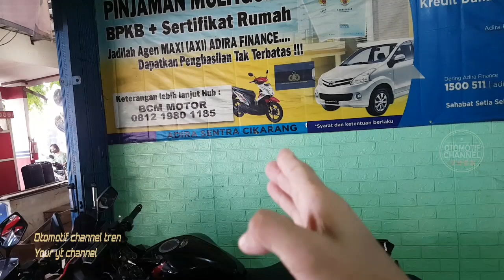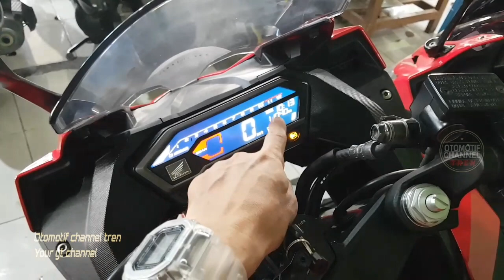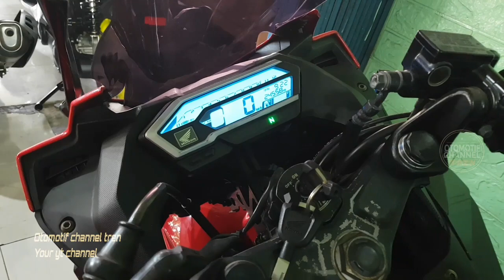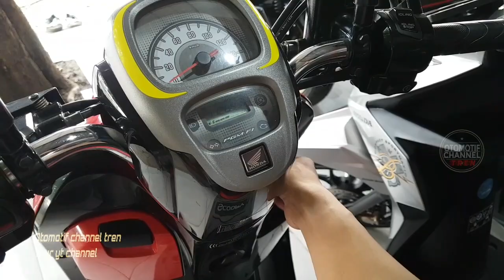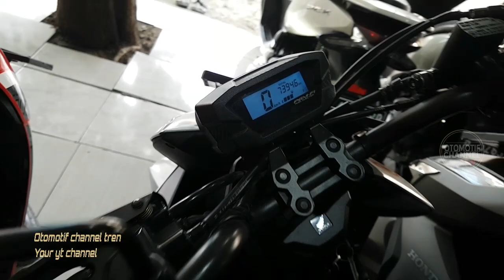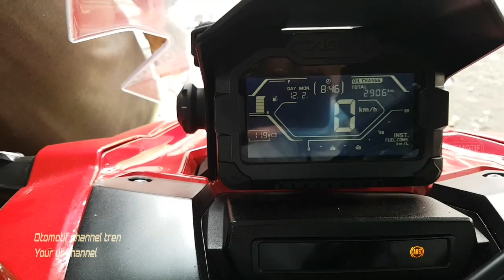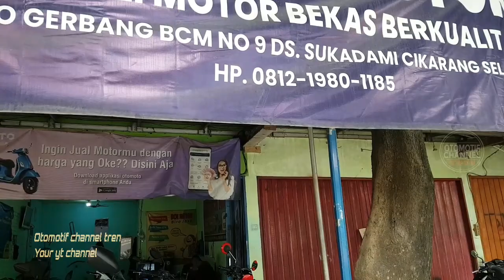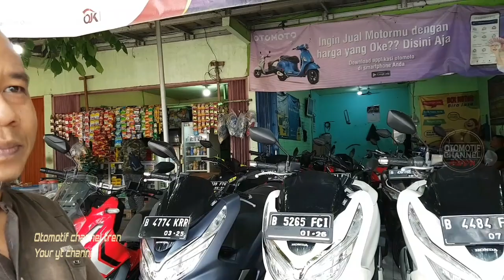HARGA MOTOR BEKAS SEMUA JENIS MOTOR DI BCM MOTOR | HARGA MOTOR BEKAS PCX ADV NMAX AEROX CBR BEAT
Asalamualaikum wr wb salam tomtotif mania dimanapun berada simk vidio kaliini terbaru di showroom motor bekas bcm motor menjual beli motor semoga dapat menjadi referenai buat semuanya jangan lupa subscribe like komen juga share keteman trman semog bermanfaat info koling atau wa hub nmr pak edi contac